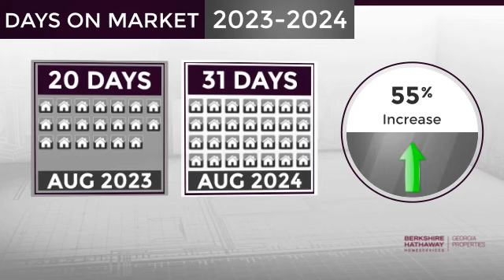Lawrenceville,GA, Real Estate Market Update from BHHS Georgia Properties,September, 2024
BHHS Georgia Properties Video Update recapping market activity within Lawrenceville, GA, during the month of September, 2024